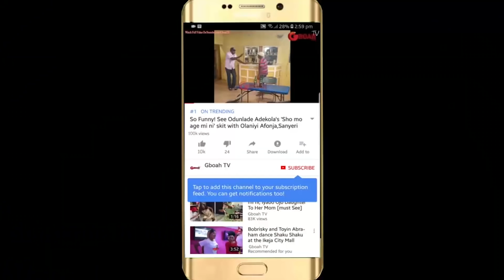Watch Davido Powerful Performance At Fela's shrine 2018 As They Give Him Gift (Felabration)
Watch Davido Powerful Performance on Stage At Fela's shrine 2018 As they give him gift, Felabration 2018